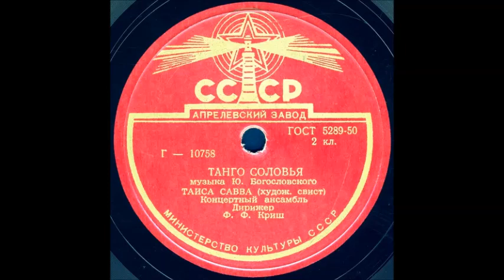ТАНГО СОЛОВЬЯ исп. ТАИСА САВВА (худож. свист) ансамбль Дирижер Ф.Ф. Криш грампластинка запись 10758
ТАНГО СОЛОВЬЯ муз. Ю. Богословского ТАИСА САВВА (худож. свист) Концертный ансамбль Дирижер Ф.Ф. Криш